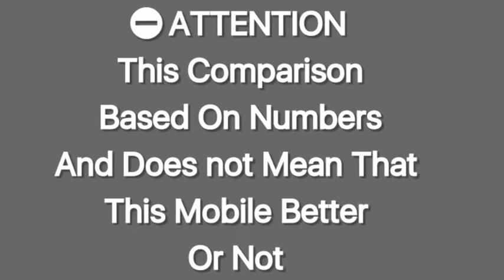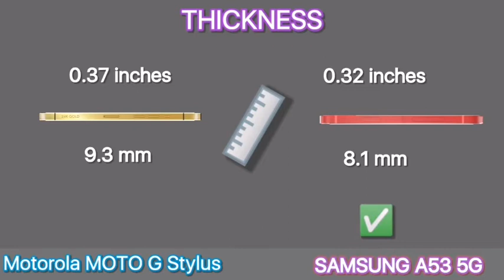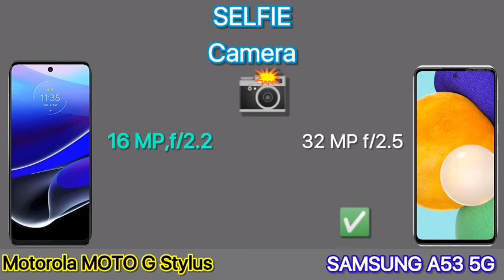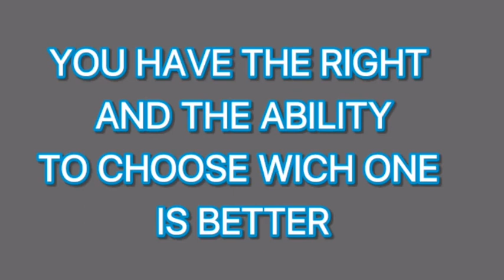SAMSUNG A53 VS MOTOROLA Moto G STYLUS